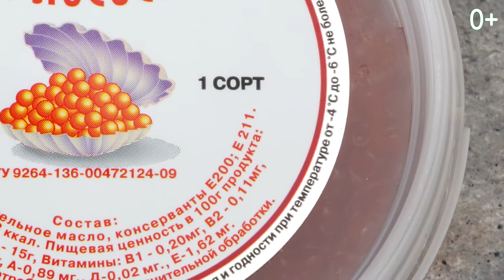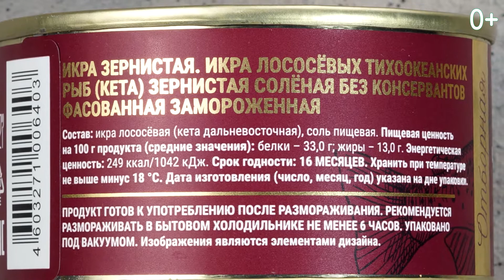Чем отличается красная икра разных рыб?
В чем разница между икрой горбуши, кеты, нерки, кижуча и чавычи? Какая красная  икра лучше? Стоит ли покупать замороженную икру? Как отличить поддельную икру от настоящей? Отвечаем на все эти вопросы в нашем видео!

и готовьте вместе с нами!